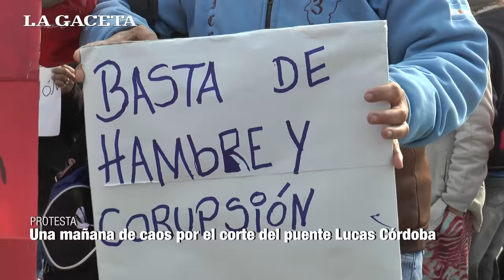Manifestantes cortaron el puente Lucas Córdoba